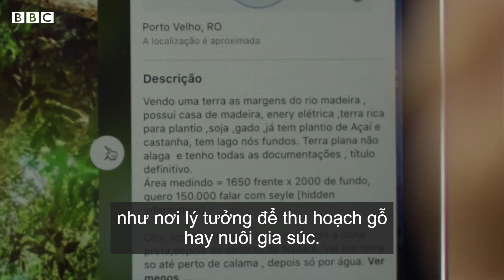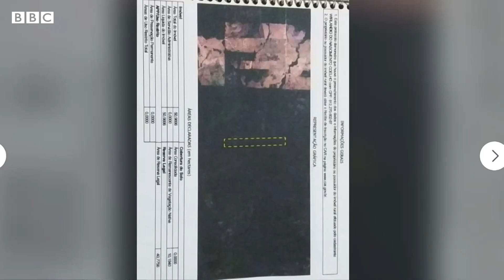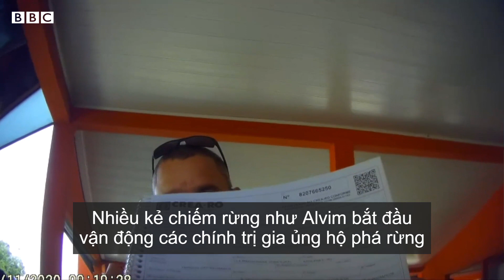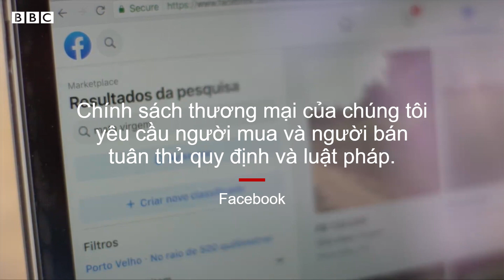Đất rừng Amazon bị rao bán trái phép trên Facebook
Những mảnh lớn của rừng rậm nhiệt đới Amazon đang bị rao bán trên Facebook.
Một cuộc điều tra của BBC Brazil cho thấy thổ dân bản địa phải đương đầu với những kẻ xâm chiếm để bảo vệ đất rừng thế nào, và phản ứng của chính phủ Brazil ra sao.